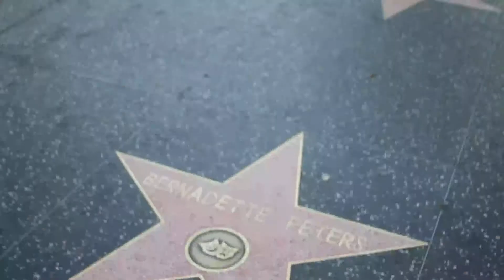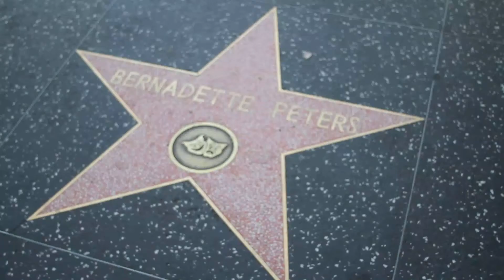2.28 CelebStar Bernadette Peters with Train "Baby, Happy Birthday" Pisces Aquarius Pop 10s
Bernadette Peters was born February 28, 1948